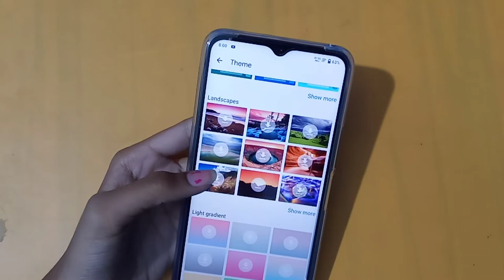How to change keyboard theme in vivo Y1s | keyboard theme change kaise karen